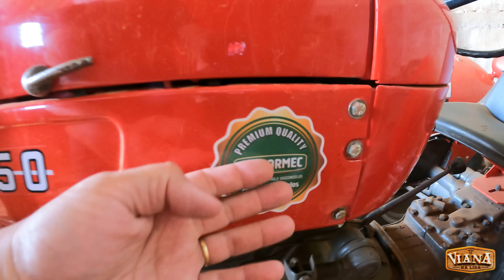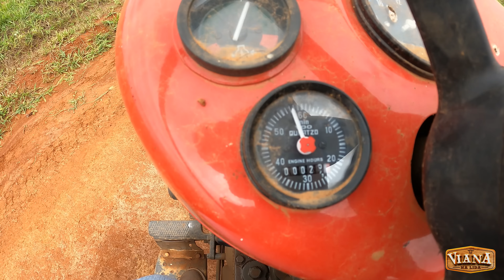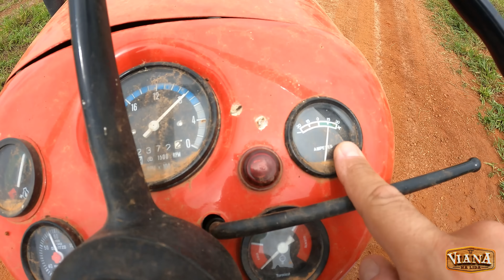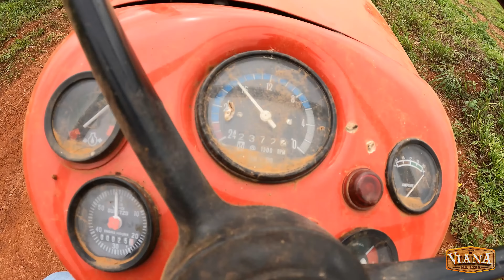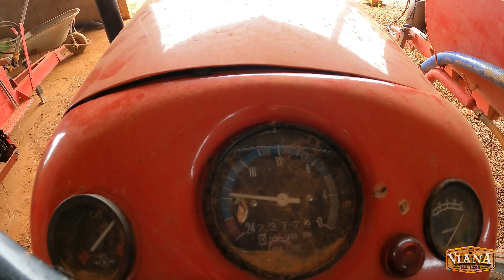VENDI O TRATOR MASSEY 50 1964. O CINQUENTINA RESTAURADO VAI EMBORA.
NOSSO QUERIDO CINQUENTINHA VAI DEIXAR A FAZENDA. VEJA TUDO O QUE FIZ NESSA MÁQUINA QUE AGORA TRABALHARÁ EM OUTRA FAZENDA.